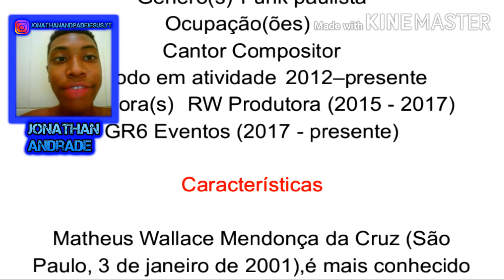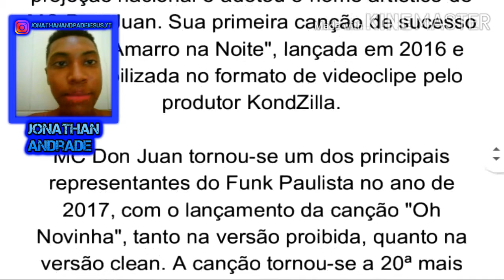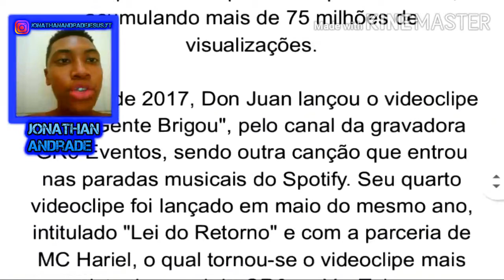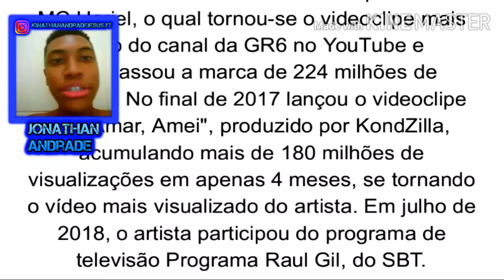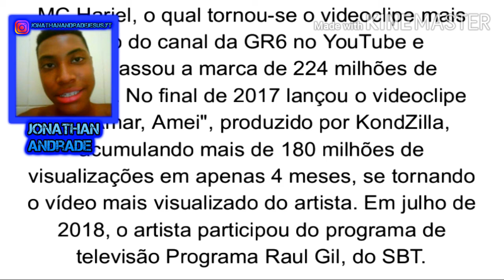A HISTORIA DO MC DON JUAN - Historia de MCs